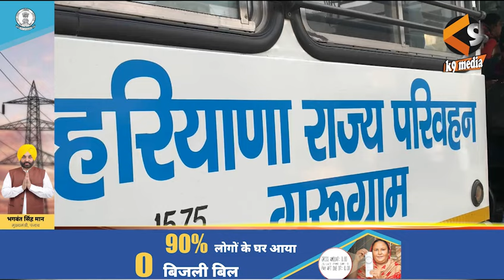24 जनवरी को हरियाणा रोडवेज की हड़ताल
24 जनवरी को हरियाणा रोडवेज की  हड़ताल